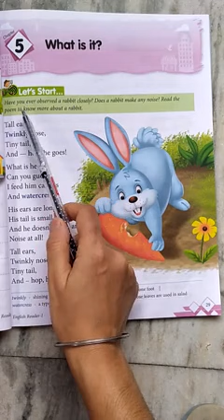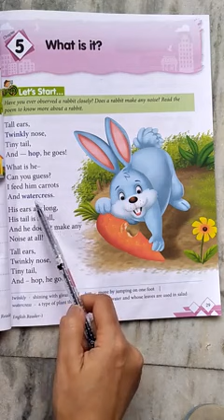CLASS I ENGLISH CHAPTER 5 POEM BY PREETI MAM